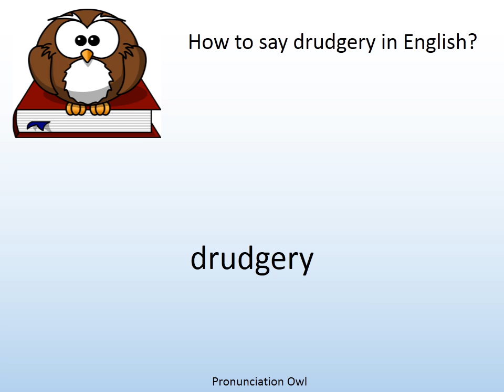How to say drudgery in English? - Pronunciation Owl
How to say drudgery in English? Learn the pronunciation of drudgery!